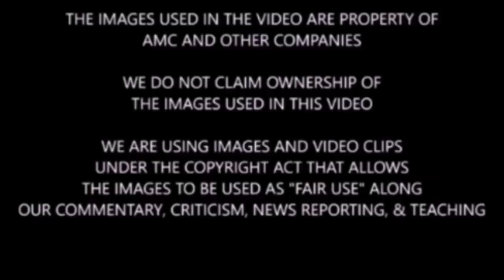The Walking Dead Season 9 Episode 16 Trailer Breakdown + Radio Theory - Someone On The Radio?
Spoiler warning for TWD 916.We discuss, breakdown, and theorize what may happen in TWD 916 as well as our early radio theory that we hope to see in TWD 916.